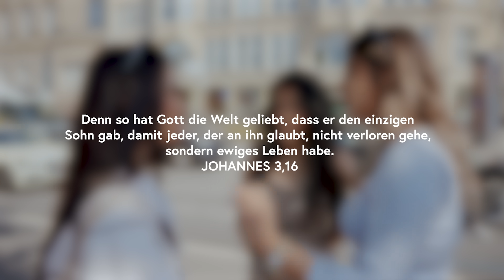Wie junge Musliminnen über Jesus denken.